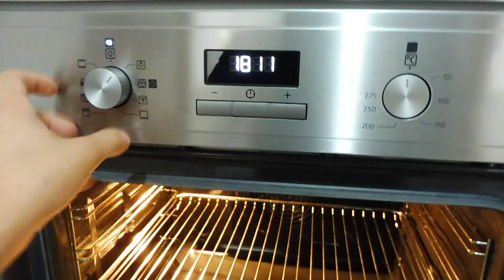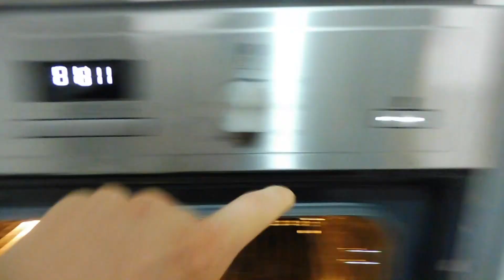COME SEMPRE UN GRAN CASINO.... UNBOXING AEREOSOL!!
🔴AEREOSOL AIR CUBE PIC

🌟Per soli 36 EUR l’anno i clienti iscritti ad Amazon Prime possono beneficiare di:

⭕ Prime Photos: spazio di archiviazione illimitato per le foto
⭕ Streaming illimitato di filme e serie TV con Prime Video 🌟

🔴CLICCA SUL LINK PER COLLEGARTI AL SITO DI AMAZON